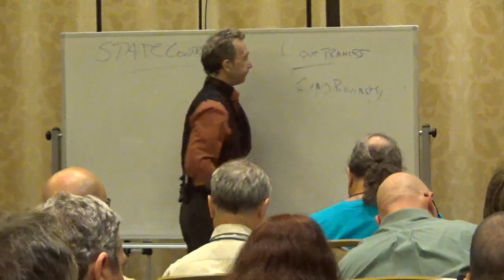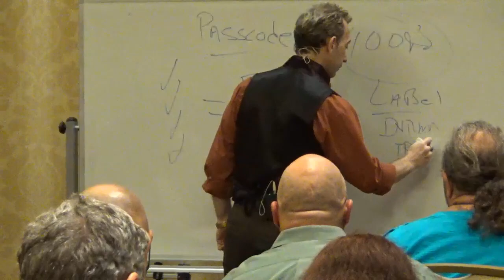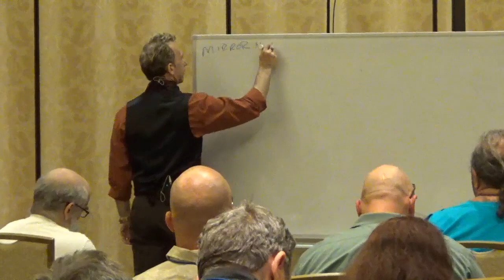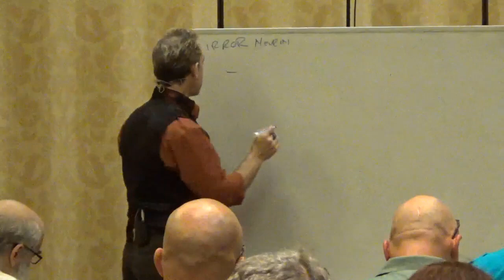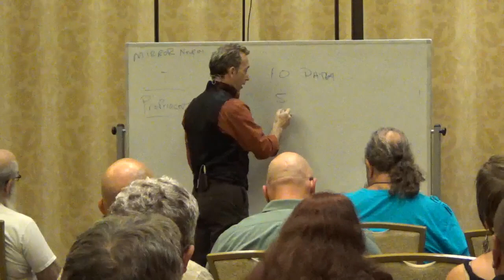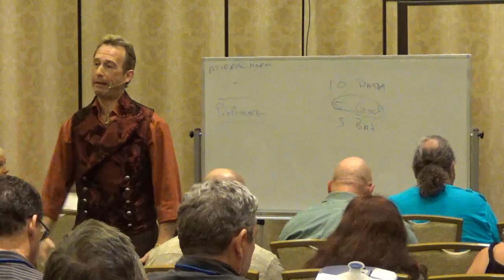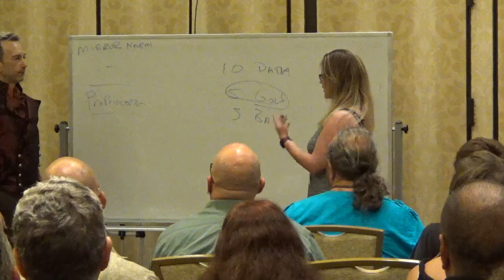SPEED ATTRACTION - Charisma on Command and Hypnotic Conversational Skills and Body Language Secrets